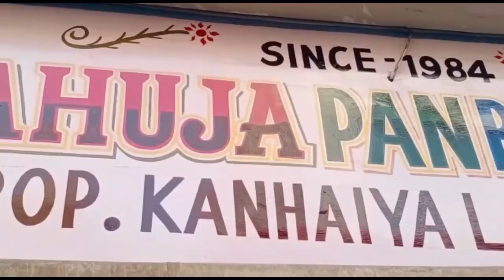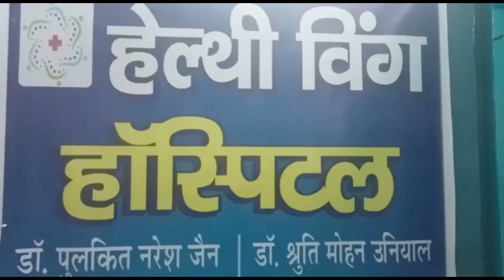जहांगीराबाद ,किसानों ने सीसीओ को बंधक बना चिलचिलाती धूप में बैठाया l